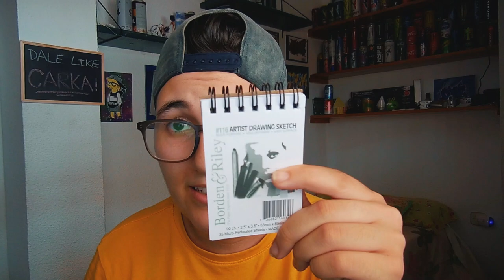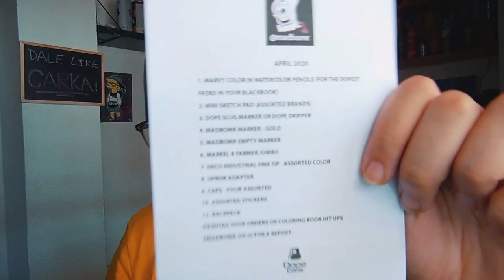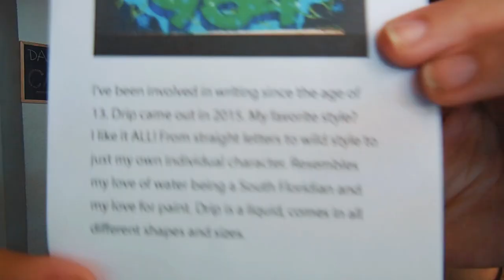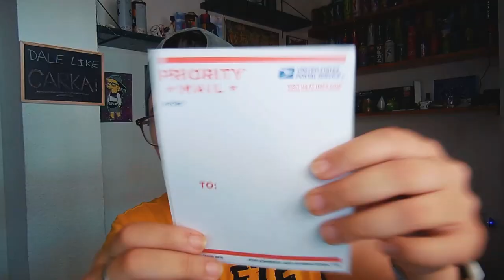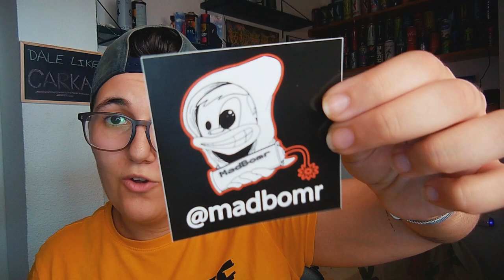RECIBÍ ESTA CAJA MISTERIOSA DE GRAFFITI... | Carka ft. MadBomr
TIENDA

Contenido del paquete de ABRIL 2020:
1. MARVY COLOR IN WATERCOLOR PENCILS (FOR THE DOPEST FADES IN YOUR BLACKBOOK)
2. MINI SKETCH PAD (ASSORTED BRANDS)
3. DOPE SLUG MARKER OR DOPE DRIPPER
4. MADBOMR MARKER - GOLD
5. MADBOMR EMPTY MARKER
6. MARKEL B FARMER JUMBO
7. DECO INDUSTRIAL FINE TIP - ASSORTED COLOR
8. UPROK ADAPTER
9. CAPS - FOUR ASSORTED
10. ASSORTED STICKERS
11. BACKPACK

MIS REDES

PREGUNTAS FRECUENTES

Huelva, España.